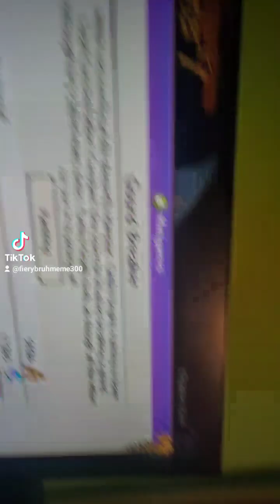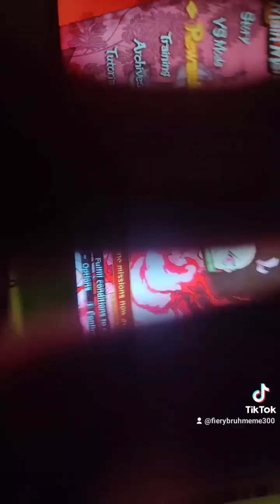Kimestu No Yaiba Demon Slayer Hinokami Chronicles Gourd Breakers